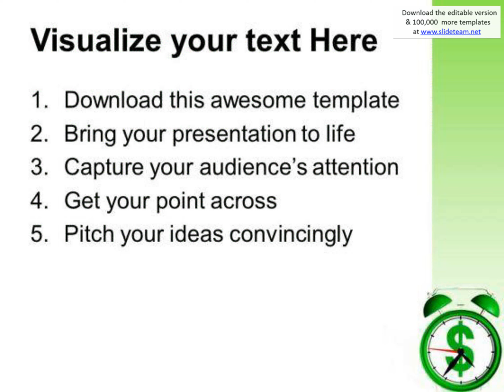time and money concept business powerpoint templates and powerpoint themes 0712 presentation infogra